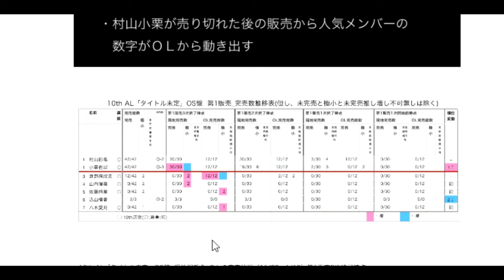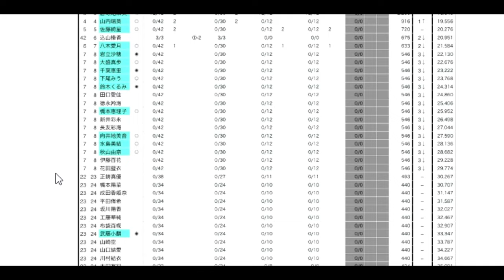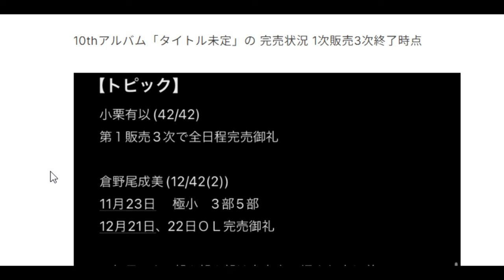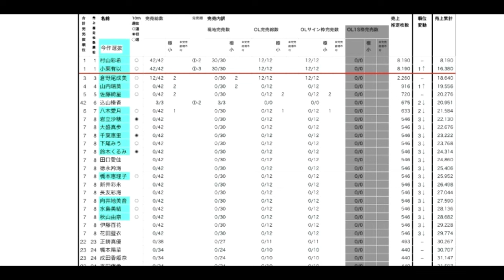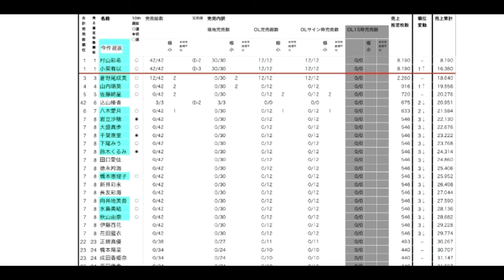10/9時点 AKB48 10thアルバム OS盤 メンバー別 完売数について48古参が思うこと【AKB48】